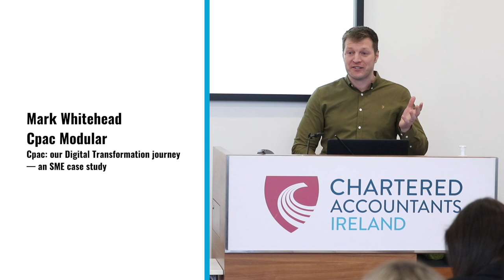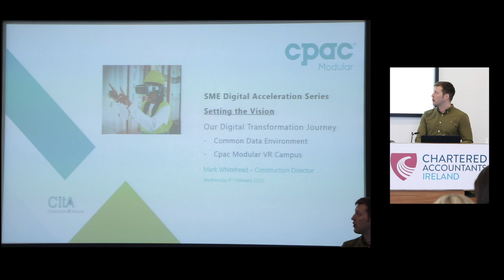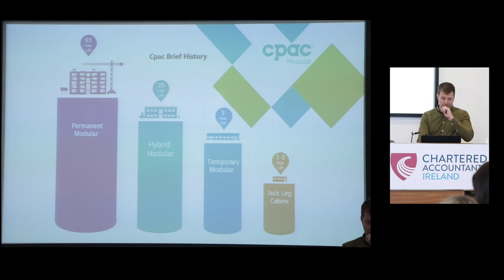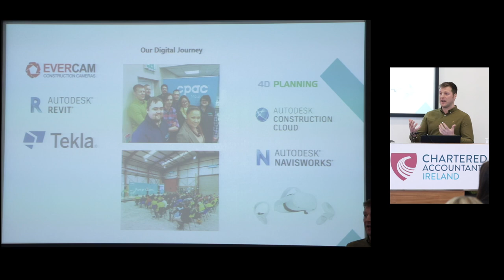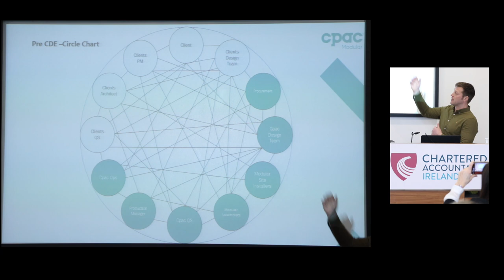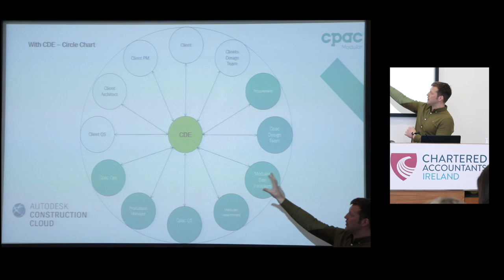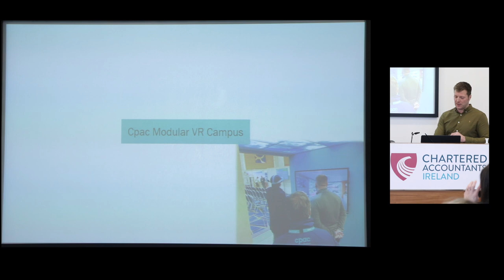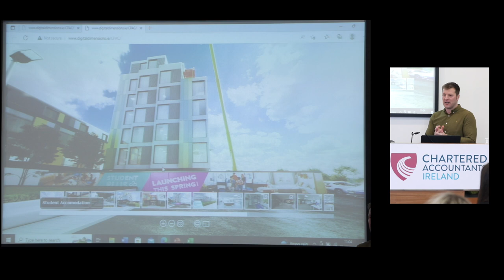Mark Whitehead, Cpac Modular, CitA February 2023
Cpac: our Digital Transformation journey — an SME case study